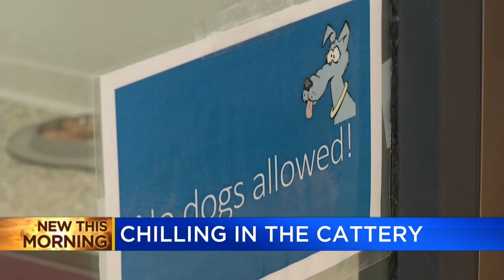Chilling in the cattery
For some local felines, they're getting the royal treatment all in an effort to find them new forever homes.